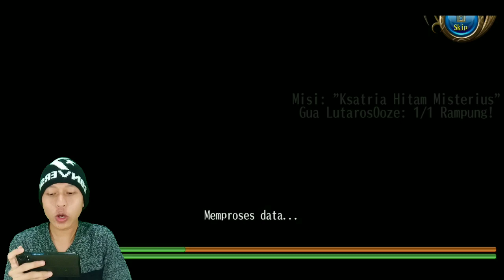Ini yang kita tunggu #9 - Toram online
Timestamp:
0:00 intro
1:00 dimarahi ama yg punya lahan
3:15 bertemu pak mantri lapron
5:47 bertemu balfir & triel
9:11 menyelamat kan cucu mantri
10:02 kemunculan kestria hitam
13:19 ngantar cucu pak lapron
16:20 bertemu tecaca
18:32 pergi kastil bulan setan
20:46 pamitan

Cara menjadi
-like = mendukung 👍
-coment(positif) = support 😉

1 like dari kalian membuat ku bahagia 😉

🔴Kinemaster
📱Assus zenfone m1
📲 Vivo ***
🎮 Toram online